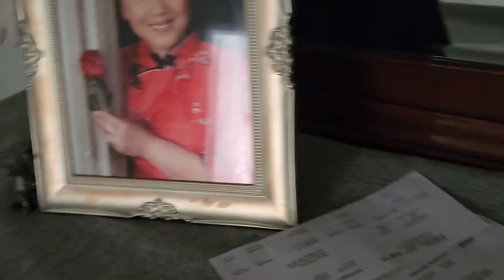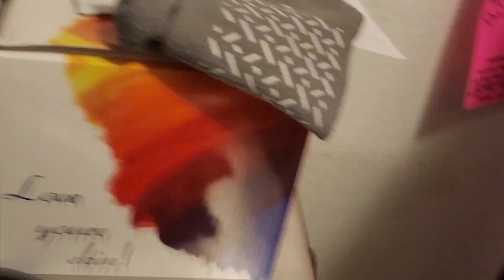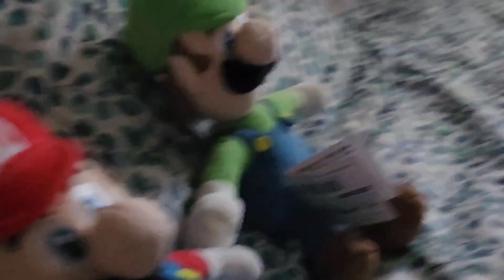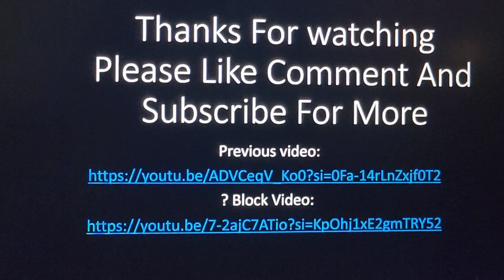SGB Special: The Abandoned House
N, Bendy, Boris, and Baby Mario and Luigi visit an abandoned house not knowing somebody or something already lives there.
TV-14
Cartoon Violence And Mischief/Action And Peril And Crude Language
Spooktober theme: Super Mario Galaxy Ghostly Galaxy piano,synth, woodwinds by Medllix
Spooktober credits theme: Boo Lake Arrangement by The Noble Demon